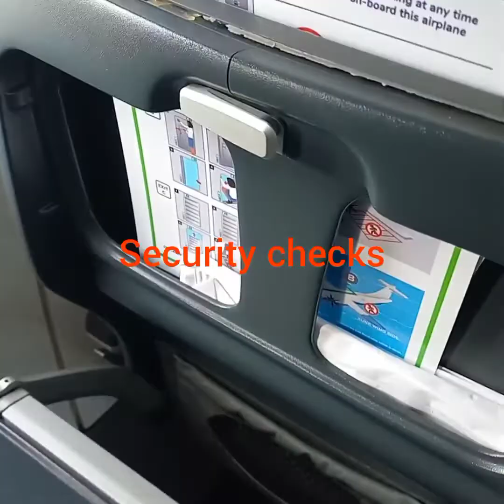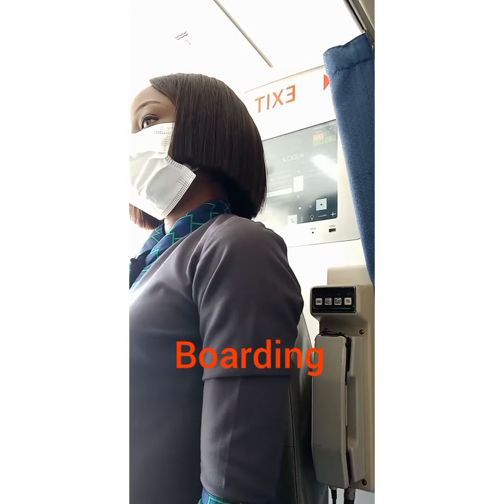A DAY IN MY LIFE AS A FLIGHT ATTENDANT/CABIN CREW LIFE/ GRWM/LIFE OF A FLIGHT ATTENDANT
Come on a flight with me as a Cabin crew/ Get ready with me/ Life of a flight attendant.

Join my facebook page, Life of a flight attendant by clicking this